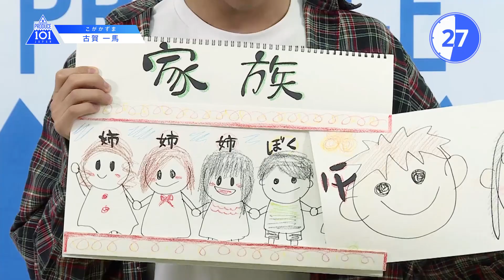PRODUCE 101 JAPANㅣ東京ㅣ【古賀 一馬(Koga Kazuma)】僕の家は大家族です！ㅣ@自己紹介_1分PR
国民プロデューサーの皆様、

■PRODUCE 101 JAPAN 初放送
9/25(水) 深夜０:01〜TBS
9/26(木) 21:00 ~ GYAO!